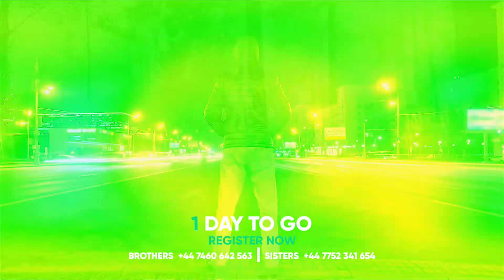1 DAYS TO GO - UNIQUE VIRTUAL SEERAH &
1 DAYS TO GO - UNIQUE VIRTUAL
SEERAH & SHAMĀ’IL RETREAT*

Umar رضي الله عنه was asked, what he had done to increase his love for the Prophet ﷺ in such a short period of time. He said:

“I asked myself who did I need more, myself or the Prophet of Allah? I found that I needed the Prophet more.

_I will not intercede for myself on the Day of Judgment, but the Prophet of Allah will. _

_My deeds will not place me at the highest of levels, but my Love for the Prophet will. _

_I did not take myself from the Darkness to the Light, but the Prophet of Allah did. _

Accordingly, the Love of the Prophet deepened in my heart as compared to my love for myself.”

*DATE: *
Friday 20th November - Sunday 22nd November

Zoom: Link available post-registration